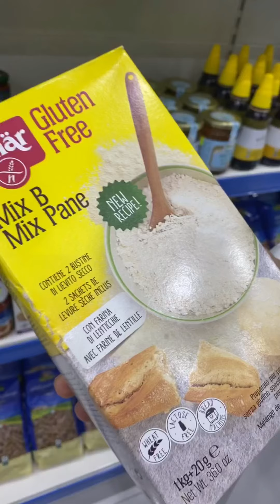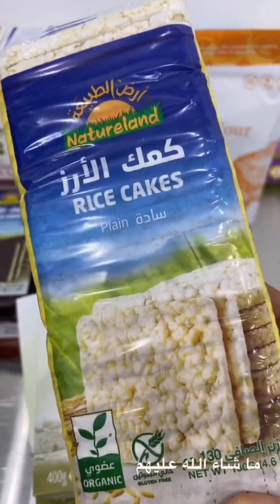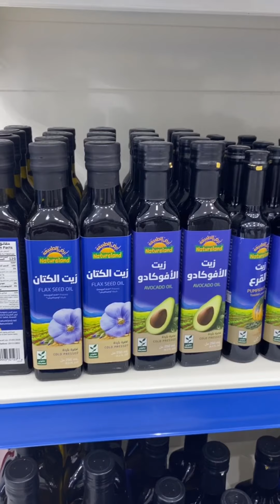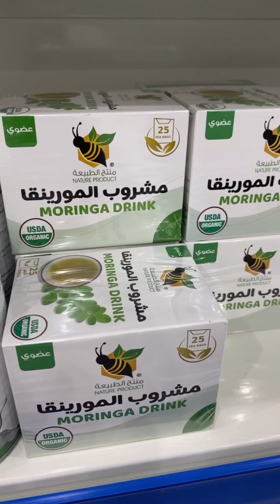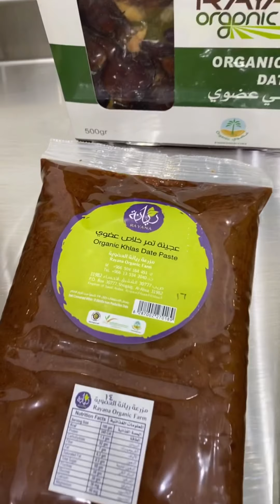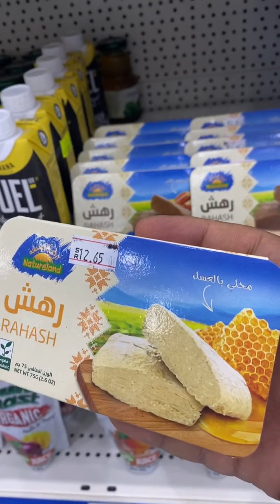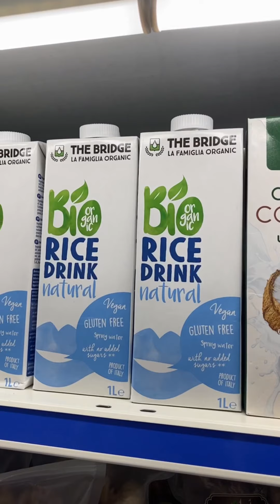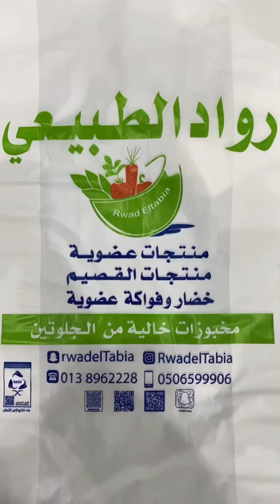(مركز رواد الطبيعي) للأغذية العضوية والمنتجات الخالية من الجيلوتين: 0506599906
(مركز رواد الطبيعي) للمنتجات الغذائية العضوية والمنتجات الخالية من الجيلوتين، الدمام حي الجامعيين شارع علي بن ابي طالب، الموقع موجود بقوقل، للاستفسار: 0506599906